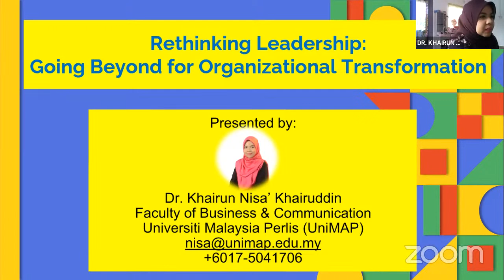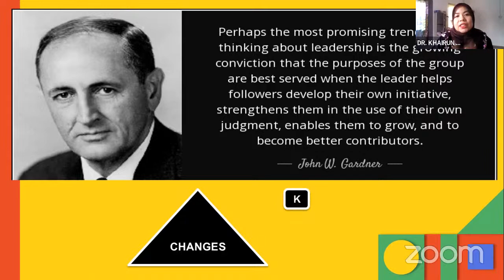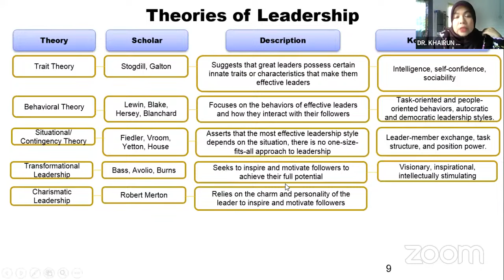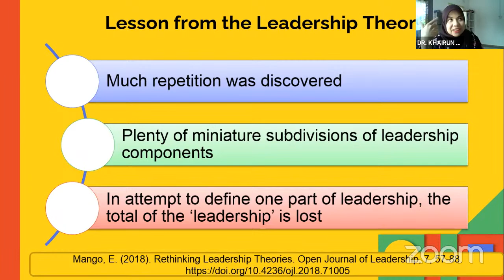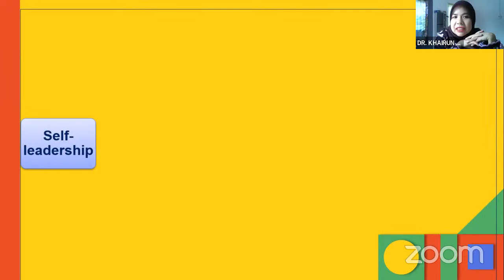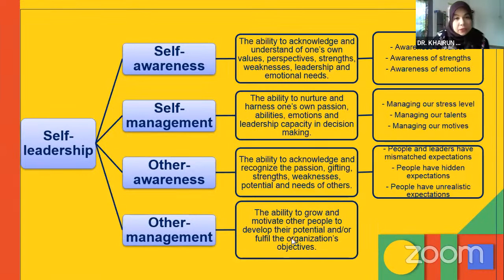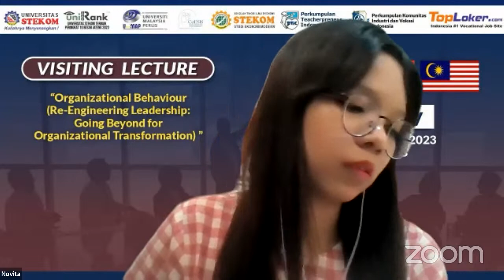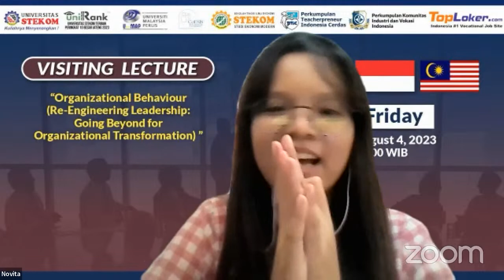International Visiting Lecture from University Malaysia Perlis (Malaysia) Day 3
*Friday, August 04 s.d 08, 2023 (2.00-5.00 PM Indonesia Time)*

*International Visiting Lecture from Universiti Malaysia Perlis (Malaysia)*

🗓️ Day 3 : Friday, August 04, 2023
Presentation by : Dr. Khairun Nisa’ Khairuddin
Position : Research Fellow, Centre of Excellence for Social Innovation & Sustainability (CoESIS)
Topic : Organizational Behaviour (Re-Engineering Leadership: Going Beyond for Organizational Transformation)

*Host :* Anggi Novita Sari (International Affairs STEKOM University)

*1. STEKOM University PMB Brochuree :*
*3. STEKOM University Scholarship Link :*

The Visiting Lecture with Faculty from Universiti Malaysia Perlis(Malaysia) organized by the University of Science & Computer Technology (STEKOM University ranks in the top 10 Best Universities in Central Java version of UniRank 2023), STIE STEKOM, Industrial and Vocational Community Association (PERKIVI), Indonesian Smart Teacherpreneur Association (PTIC) and TopLoker.com